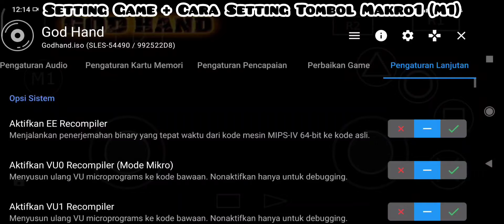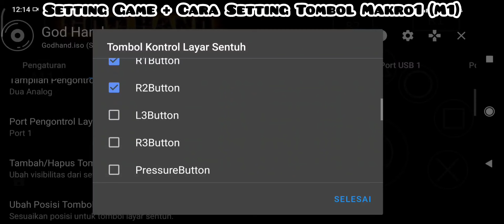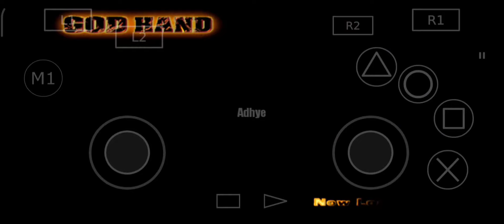LAST STAGE [DevilHand + 2 Angra] GOD HAND ANGRA REVENGE 8.7 HARD KMS NO/YES DAMAGE (to low health)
Combo Technique :
Left jab 3
Straight 3
Uppercut 3
Mach Speed Jab 2
Floating Butterfly
Charged Punch 3
High Side Kick 3
Fist Of God
Guard Breaker 2

**Kode Patch/Pnach hanya untuk format game ISO versi EUROPE :
//Unlock all technique
patch=1,EE,201FB548,extended,A06000B0
//Skin Double Godhand
patch=1,EE,0056D57E,extended,00000005